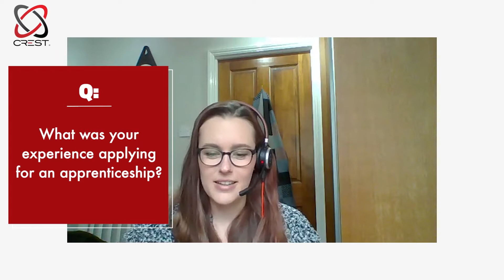Benefits of a cyber security apprenticeship | Interview with Millie Coombes (Atkins)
We first interviewed Millie at CRESTCon in 2018, this year we caught up to hear about her experience as a Cyber Security Apprentice at Atkins.

Millie is doing the Cyber Security - Digital and Technology Solutions Professional Degree Apprenticeship at the University of Plymouth.